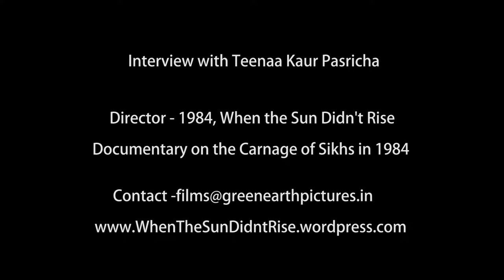Interview with National Award winning filmmaker- Teenaa Kaur on 1984, When the Sun didn't Rise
Teenaa Kaur Pasricha is a National Award winning documentary filmmaker and Screenwriter, having a wide range of experience in documentary genres Social Justice to Environment. Her films have broadcast on National Geographic, Fox History, Doordarshan, PSBT India, Ministry of Information and Broadcasting, Environmental NGOs. She studied Film Appreciation from Film and Television Institute India, Pune 2012.
She was awarded the prestigious fellowship by Time Warner foundation supported Asia Society, New York, in screenplay writing 2013-14. She has a broad-based background in Television and Media. She has worked with India’s largest Broadcaster, Zee TV as a Promo Producer and a Core team member of Trends Ad films on producing TV Commercials.
She has studied Post Graduation in Mass Communication from Bhartiya Vidya Bhawan, New Delhi.She is Production and Industrial Engineer from M.B.M Engineering College, Jodhpur(R.E.C).

Her debut independent documentary
‘1984, When the Sun didn’t Rise’ is the recipient of President’ National Award for Best Investigative film in 2018. It received the “BEST DOCU. FEATURE award” in DC Asia Pacific Film festival, USA on March 18, 2017.Certificate of Merit in Direction by Indian Documentary Producers Association, IDPA 2018.
Busan International Film Festival’s prestigious fund called Asian Network and Documentary fund or “AND” Fund in 2015. It has been selected for Work in Progress Lab of “DOC WOK” of Doc Leipzig International Festival for Documentary and Animated Films, Germany in 2014 and DOCEDGE, Kolkata in 2012. The film premiered in India in IDSFFK Kerala.

‘The deer, tree and me’ is a creative documentary, was nominated for Best Documentary in Mumbai Intl. film festival, (MIFF) 2016. It was premiered in SIGNS Intl. film festival, Kochi 2015 and also screened in Kolkata
International Association for Women in Radio and Television (IAWRT) film festival, 2016.
It is the story of a chinkara and a man who fights the hunters to save the chinkara. The film has received critical acclaim and honour and Media Mention, which can be read on Thedeertreeandme.strikingly.com

Another documentary has been received a grant from PSBT. “The Woods are Calling” is an endangered bird called Blyth’s Tragopan and how a community of hunters in Nagaland have transformed to farmers to conserve the Tragopan and their forest. It has been screened in Dhaka Film festival and will be screened in Quotes from Earth film festival, New Delhi.

‘In Symphony with Earth!’ is a documentary based on the communities in India growing natural fibre and a living sustainable life in tune with nature. It broadcast on National Geographic and Fox History (2012-13).
Her debut documentary film on a martial art form celebration named as ‘Hola! The Mighty Colors’ was a part of Sikh International Film Festival and screened at Asia Society and Museum, New York, 2012.